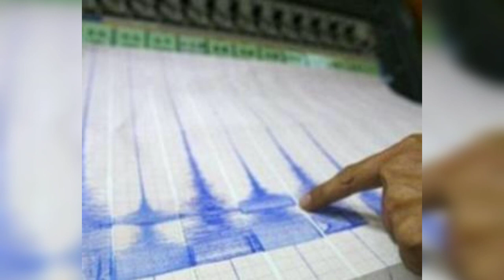Çfarë po ndodh në Shqipëri? Pas Korçës, një tjetër qytet tron.ditet nga tërmeti